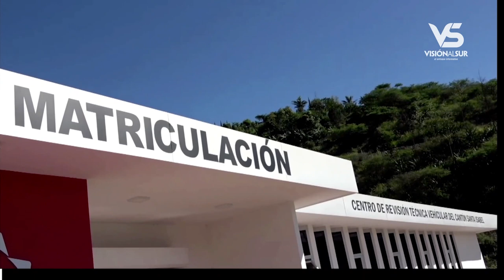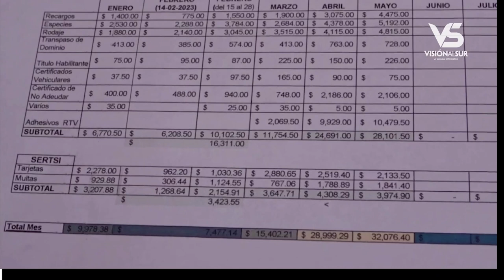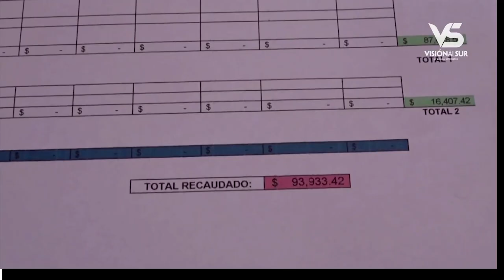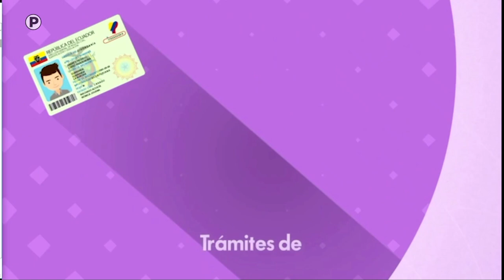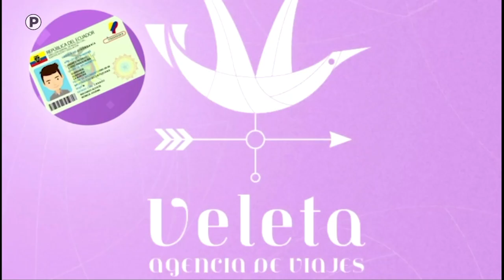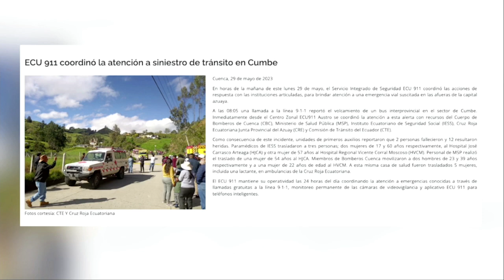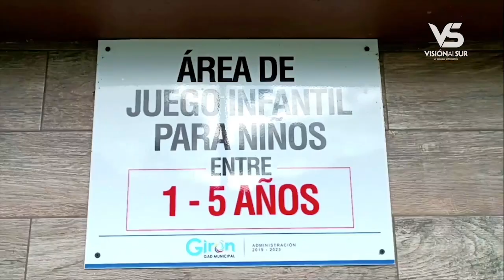Visión al Sur, emisión 29 de mayo del 2023.